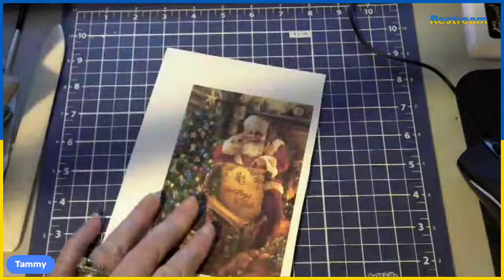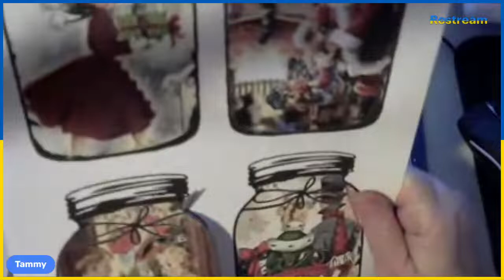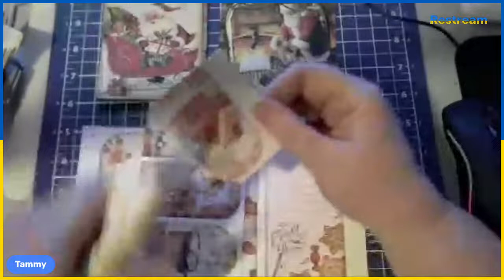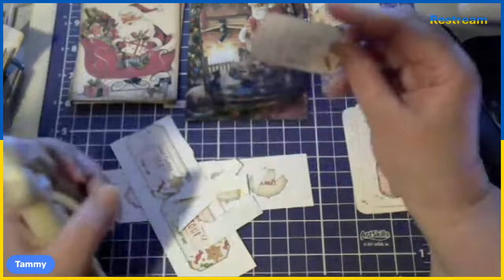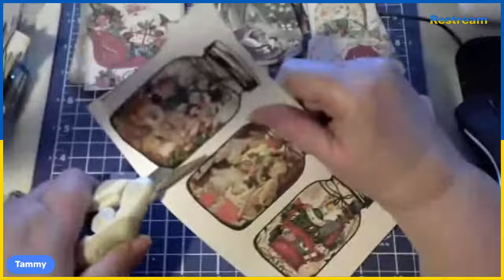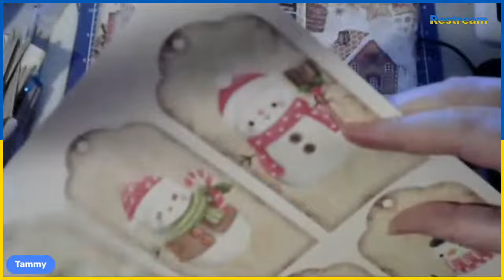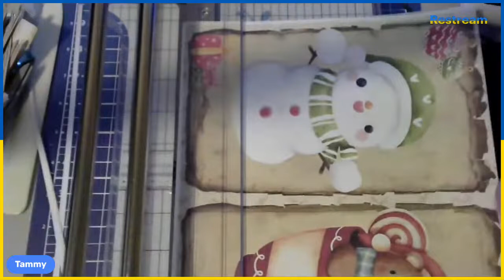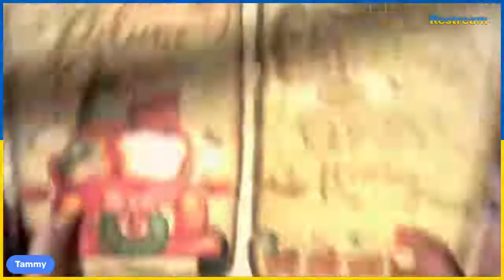Welcome Wednesday Chat & Craft Part 1 of making a journal